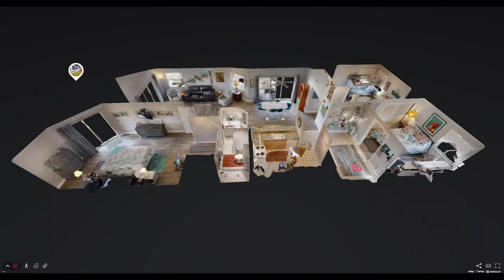704 Estuary Dr GE Brand